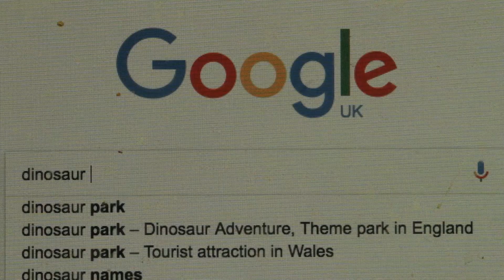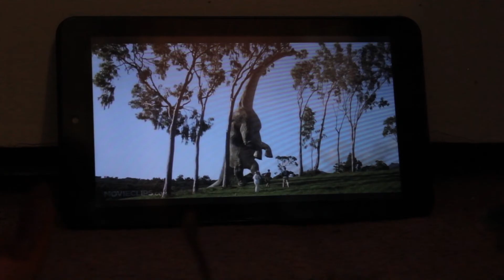Dinosaur Adventures!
Turns out my new roommates are pretty difficult to live with!

Yeah i don't know why i made this either! :)